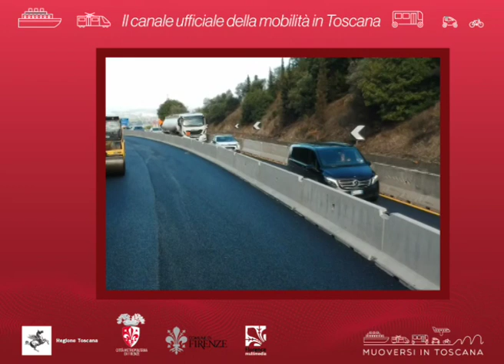Muoversi in Toscana Info - Edizione delle 10 del 26 gennaio 2020